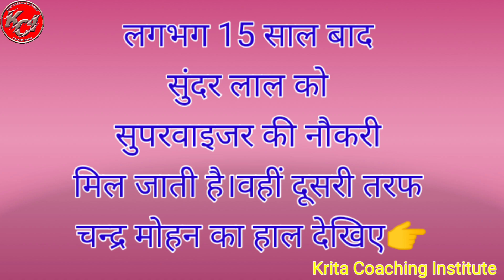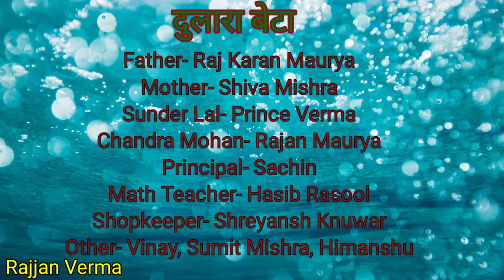दुलारा बेटा (नाटक) /blue eyed son/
jyada dular ka fal